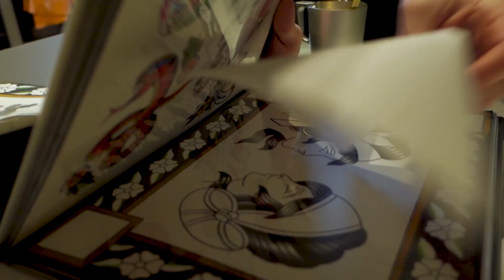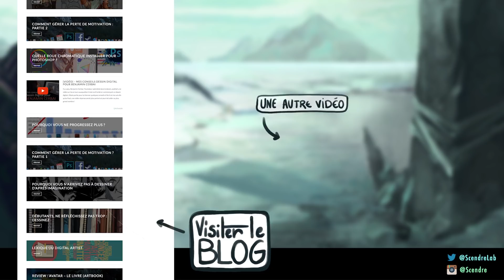Apprendre le dessin pour devenir TATOUEUR ?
► Envie que je vous coache ?

J'ai coaché Yorick pratiquement 2 ans. À l'époque, il n'avait pris que trés peu de cours de dessins.

Quelques années plus tard il ouvre son salon de tatouage et devient tatoueur.

Tout comme Yorick, certains de mes élèves ont cette volonté d'un jour devenir tatoueur. Mais pour cela, une condition est indispensable : savoir dessiner, observer et encrer correctement.

► INFOS COMPLÉMENTAIRES
Envie de travailler votre dessin pour devenir tatoueur tout comme Yorick ?

🎨 Si vous débutez en dessin, rejoignez mon atelier gratuit de 3 jours pour apprendre les bases du DESSIN